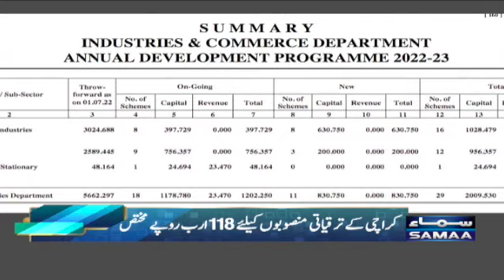Sindh ka ainda maali saal ka budget paish - SAMAATV